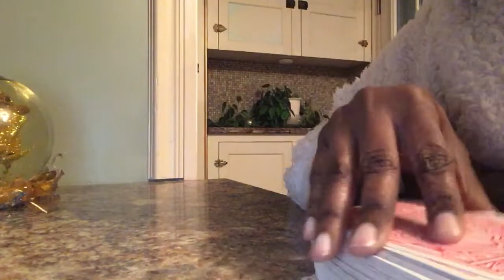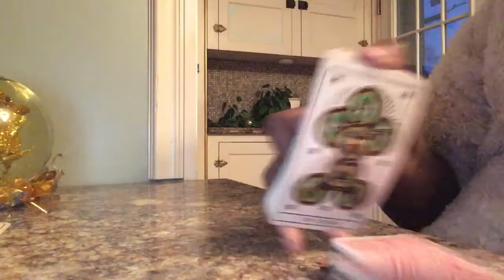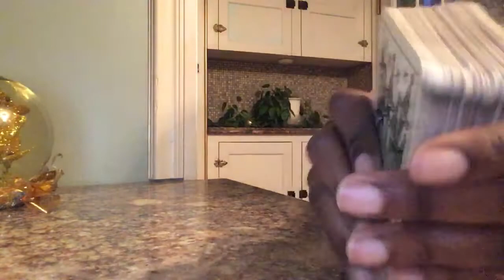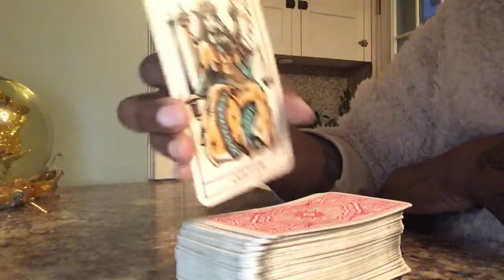♋️ Cancer- What They REALLY Think About u, Plz Watch🥰 Nov 28, 2021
Time stamps Singles 00:45
Couples 4:00